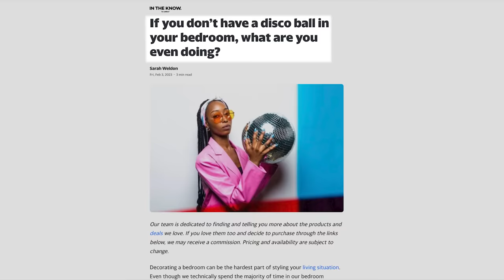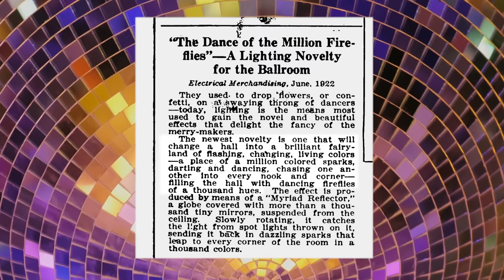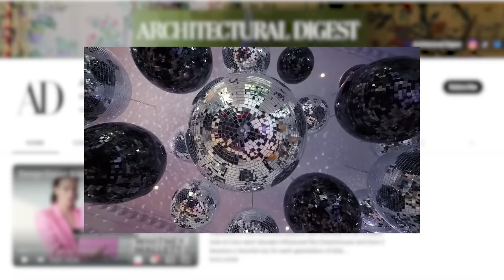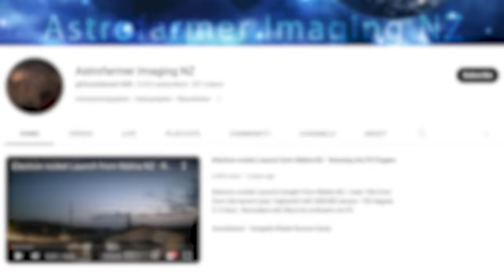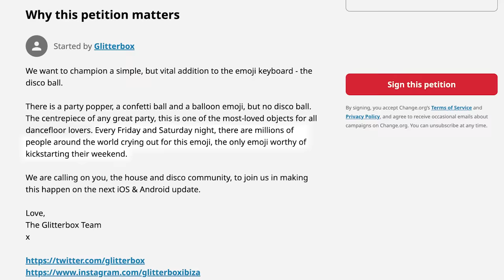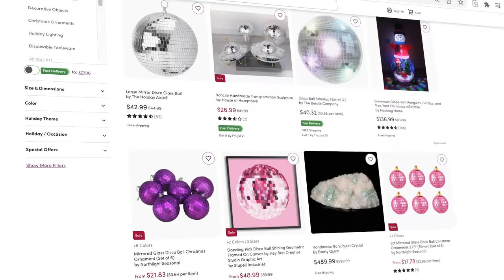Why Do Humans Love Disco Balls? | Iconic Objects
Check out the new season of Iconic Objects hosted by Becky Lynn of The Sorry Girls

Welcome to Iconic Objects, hosted by YouTuber, and Interior Designer, Caroline Winkler!

Join us as we deep dive and uncover the unique histories and origin stories behind the most ubiquitous objects in home design. In this episode, we find out how the myriad reflector, a niche decor item from the 1920s, evolved into the life of the party we know today; the Disco Ball. From nightclubs of the 1970s to living rooms all over the world, this Iconic Object has been an easy way to add glitz and glamour anywhere.

About Wayfair:
Wayfair is the destination for all things home and a place that helps everyone, anywhere, create their feeling of home. We provide true partnership to help you define your vision. We empower you to create spaces that reflect who you are, what you need, and what you value, so that you and the ones you love can feel right at home.Our extensive selection and superior customer service coupled with the convenience of online shopping, make it easier than ever before to find exactly what you want for your home at a price you can afford.